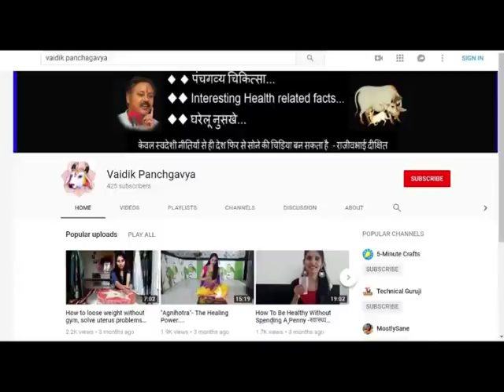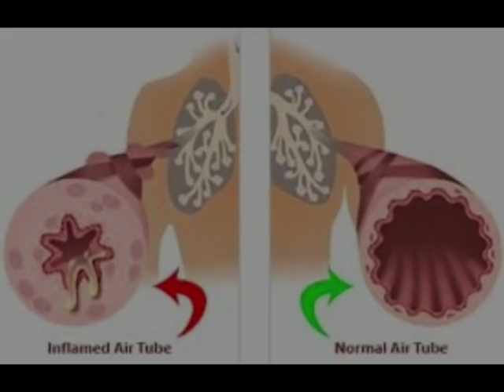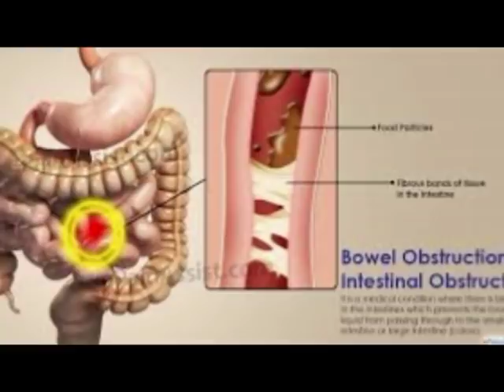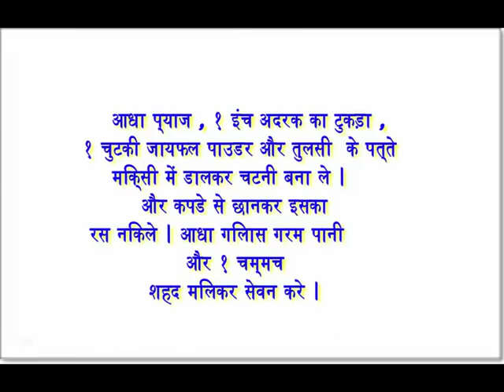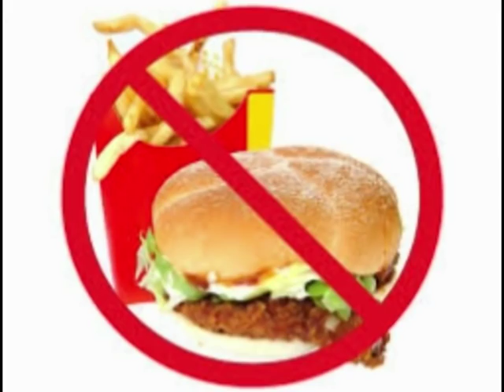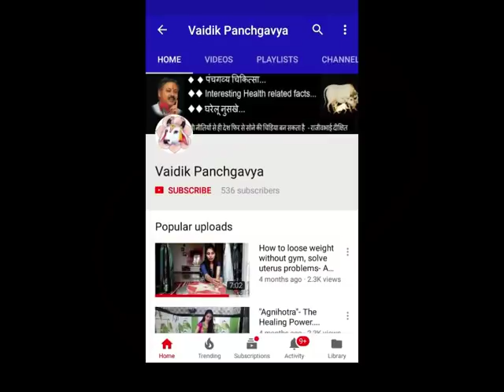दमा अस्थमा को जड़ से ख़त्म करने के सबसे कामयाब नुस्खे | Cure Asthma Naturally with home Remedies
दमा अस्थमा को जड़ से ख़त्म करने के सबसे कामयाब नुस्खे | Cure Asthma Naturally with home Remedies with ENGLISH SUBTITLES

Asthma ek bahut hi gambhir bimari hai, jiska ilaaj bhi aasan nahi hota
or yah lambe samy tak chalti rehti hai
kuch garelu nuskhe or apni lifestyle mein change laa kar is bimari ko
puri tarah control mein rakha ja sakta hai
aaj ke is video mein aap jaanege kuch aise hi asardaar gharelu nuskho ke baare me.

How to cure asthma naturally, Home remedies for Asthma, asthma ka gharelu ilaj, cure asthma in 10 days. top remedies for asthma 2018.
10 دن مجھے دمہ کرنے کے لئے
Guérir l'asthme dans 10 jours
كيف لعلاج الربو في 10 أيام
kayf lieilaj alrabui fi 10 'ayam

जर्सी के A1 milk से होता है बच्चो को Type1 diabetes| Difference between A1 & A2 milk.

गैंगरीन तथा ख़राब से ख़राब जख्म को जल्दसे जल्द ठीक कर देगा ये घरेलु उपाय |Cure Gangrene easily

10 मिनिट में सर्दी, खांसी और कफ से एक बार में छुटकारा पाए |How to Get Rid of Cold and Cough Fast

Periods/मासिक धर्म के दौरान पेटदर्द को दूर करनेके आसान घरेलु नुस्खे | How to treat Menstrual cramps